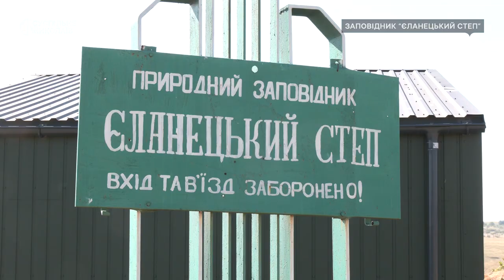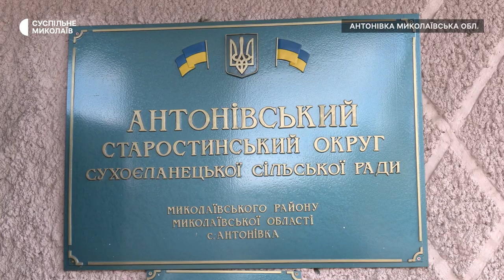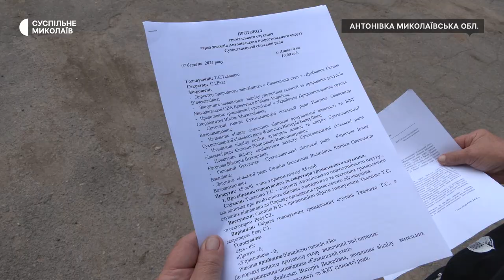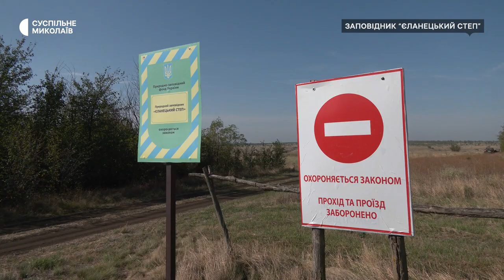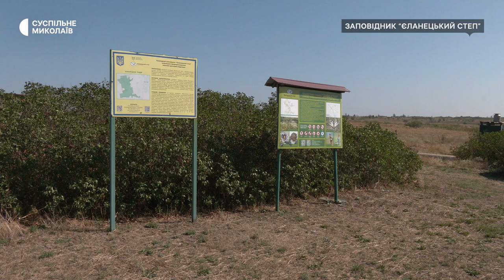"Єланецький степ", що на Миколаївщині, пропонують розширювати: чому не всі громади погоджуються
На Миколаївщині пропонують розширити заповідник "Єланецький степ". На запропонованих ділянках були знайдені рослини, які занесені до Червоної книги України. Проте, Сухоєланецька громада поки відмовляється у розширенні заповідної зони.